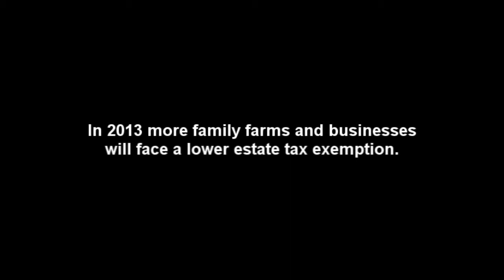Tax Lien Seminole County OK